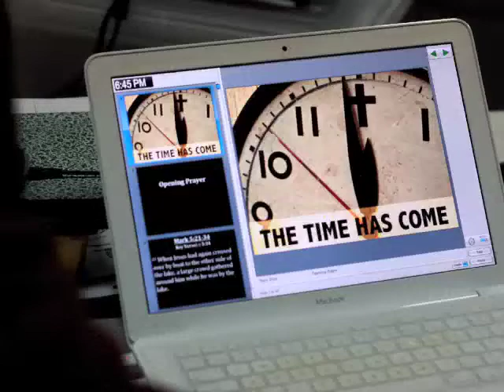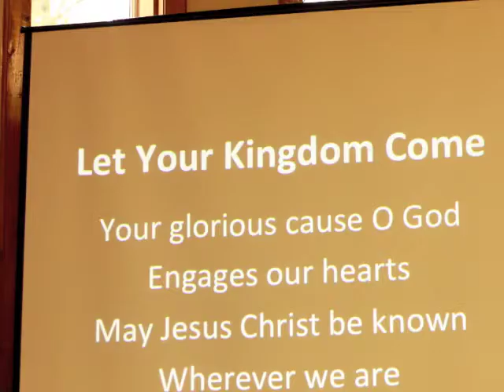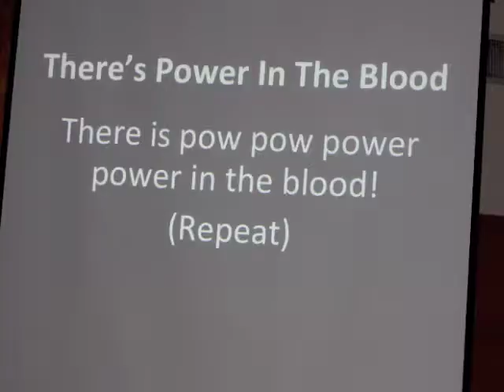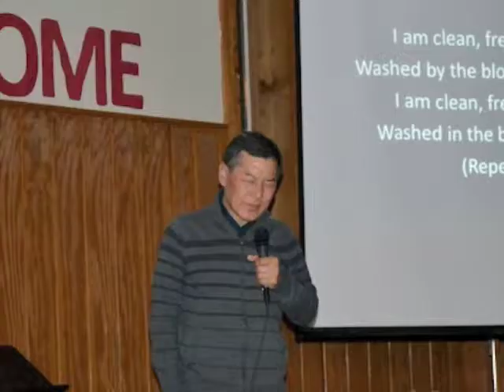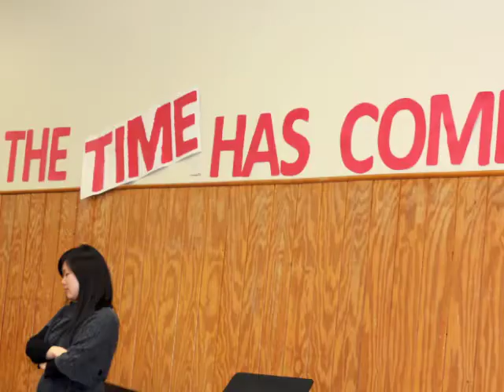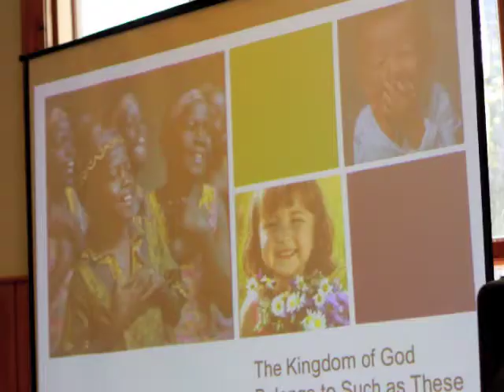Spring Conference 2012 (NYUBF)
The New York UBF Spring Conference was held at Liebenzell Retreat Center in NJ from April 28th to April 30th, 2012.  We experienced the kingdom of God through the Word, praise, prayer and fellowship!  Thank God for his words through the Gospel of Mark!